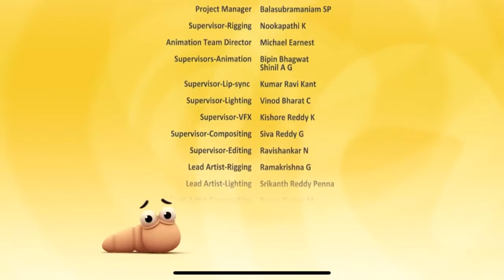The Hive | Science Squad | ForKidz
After a Science Day experiment falls flat, Dr Beetle has an idea for a brand new experiment about Buzzbee.

The Hive is a colourful animated series for kids all ages introducing life to early learners with the Bee Family. This series is about the everyday things that concern small children such as playing, being friendly, spending time with your family, getting along, and finding out all about the world and how it works.